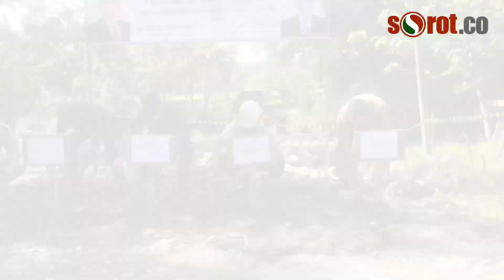Peletakan Batu Pertama, Bupati Minta PUPR Tinggikan Jembatan Pelangi